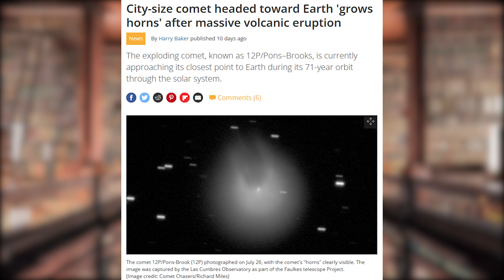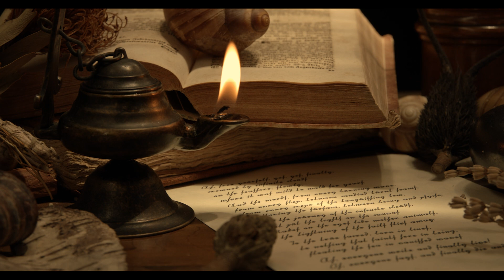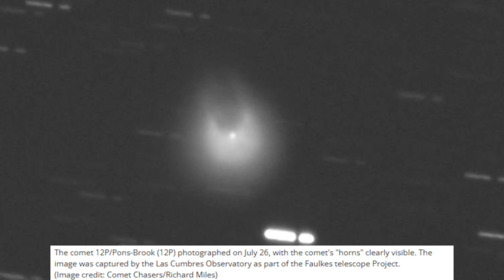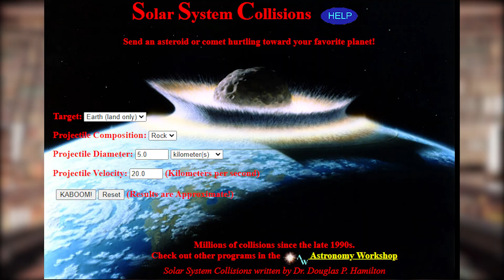DON'T LOOK UP! Devil Comet Heading to Earth?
The 12P/Pons-Brooks is one of the most interesting comets that orbits around our sun, being one of the brightest of all periodic comets with an orbit duration that is equally as impressive as 71 years. But now, after 70 long years, this semi-mythical comet is heading straight for us and will reach its closest point to us on the 2nd of June, 2024. Should we be worried about this?

Tune in to the video to learn more about the inner workings of this celestial projectile, including its history with our planet and the sun, the role comets like it play in the cosmos, what are the chances of impact, and what happens if it actually does impact Earth.